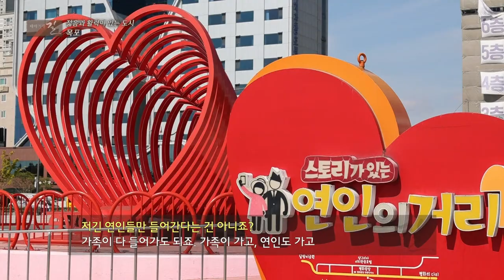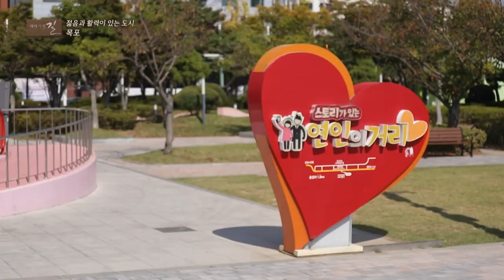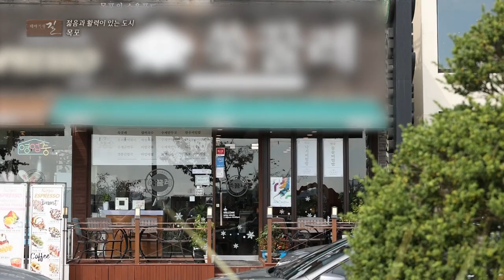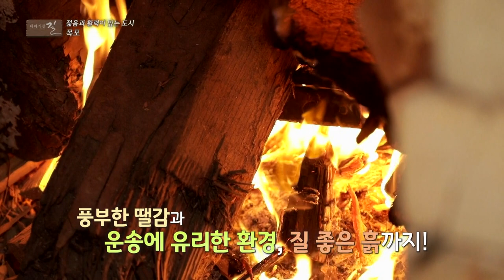젊음과 활력의 도시, 목포 여행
오늘 테마기행 길에서 찾아간 곳은 목포

바다와 산이 어우러진 갓바위와 목포 평화광장

매달 말 토요일에 있는 목포 평화광장 밤바다의 야경거리와

문화의 거리를 따라 즐겨봅니다.

그 근방의 도자기 박물관까지 다양한 것을 즐길 수 있는

목포로 함께 떠나보세요!